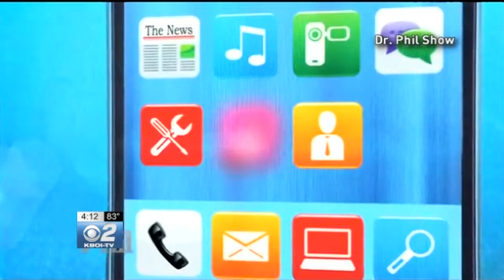Dr. Phil's wife releases app to help victims escape domestic abuse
The app allows users to create pre-written text or voice messages to be sent to multiple trusted contacts, including 911.